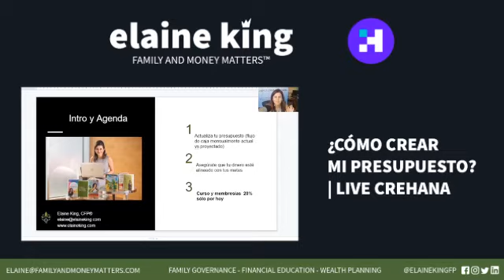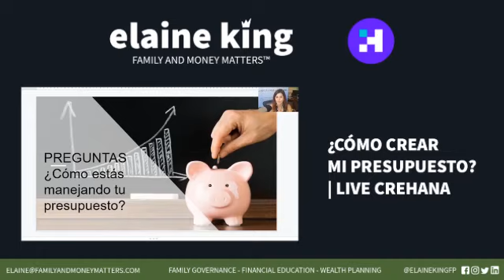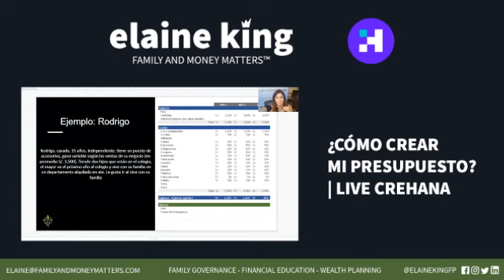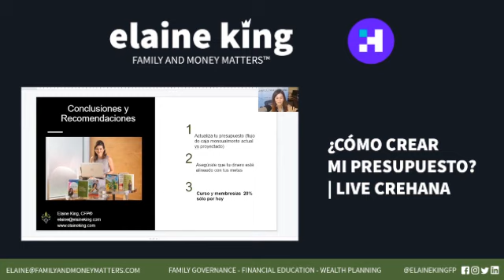¿Cómo crear mi presupuesto? | Live Crehana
Soy fundadora de Family and Money Matters ™ que tiene como misión ayudar a empresarios a fortalecer su capital financiero y humano. Tengo más de 20 años en la industria financiera, he escrito 6 libros y trabajo con clientes como Microsoft, Ernst & Young, Intuit y empresas multigeneracionales y fundaciones.

En este live junto a Crehana podrás conocer los mejores tips para aprender a crear tu presupuesto, teniendo en cuenta diversos aspectos, tales como el ahorro.